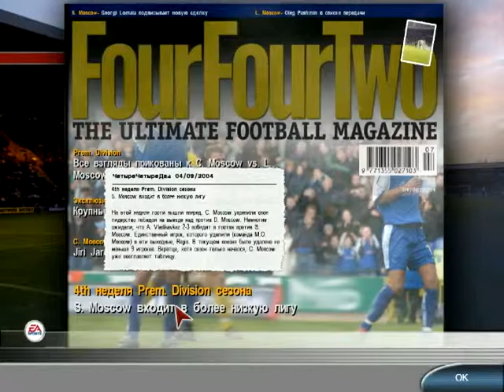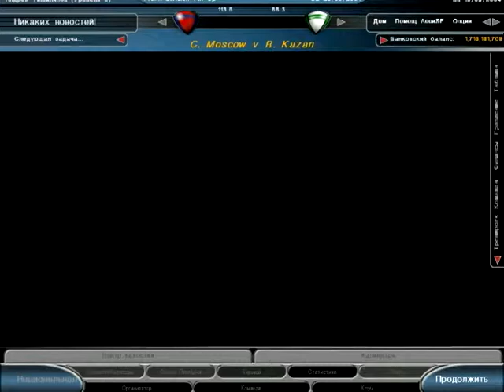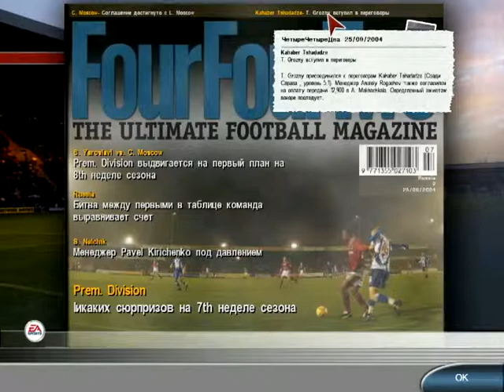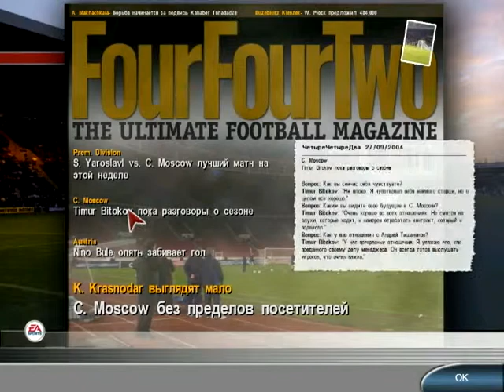TCM 2005 Карьера за ЦСКА... Дебют в ЛЧ...